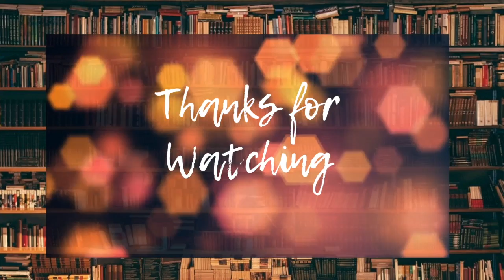Book Talk: Sick Day for Amos McGee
This video is a book talk about Sick Day for Amos McGee by Phillip C. Stead.